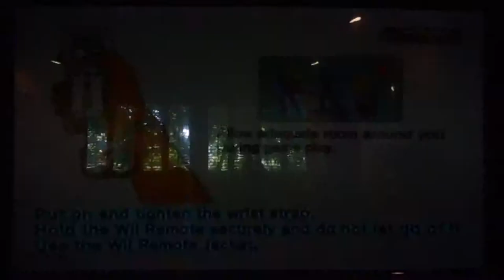Mario Kart with the Sisters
My sister, her friend and I go head to head in the original mario kart for the Wii. And S@#* hits the fan.

Shout out to theRadBrad